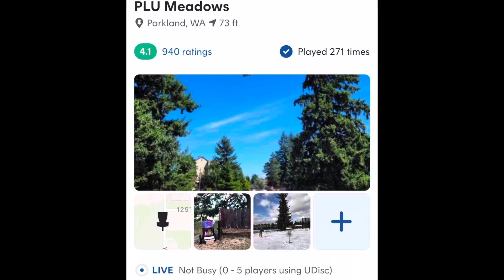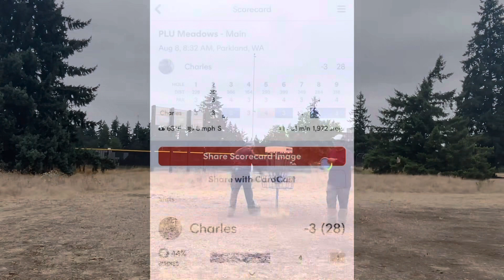PLU Meadows - Main | Disc Golf Round | Video#55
Disc golf round with Louis.  No score for Louis who was trying out and practicing new discs. While watching, hear the sounds during each throw (wind, birds, disc hitting trees, disc landing on the ground, disc clanking metal, disc rattle chains, other players/music on other holes or just walking by, aircraft, silence, etc.) Let the video show you the experience.  Scorecard of round at end of video.  Enjoy!